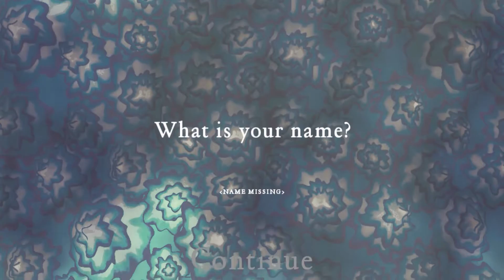Santa's GOBLIN Helper! ▐► A Goblin's Xmas Tale ║Let's Play [Hilarious Shoot 'em Up Game] - Part 1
IT'S RAININ' CANDIES!

╚►♫Songs:
-"Jingle Bells"
-Mud and Blood Intermission
by TeknoAXE